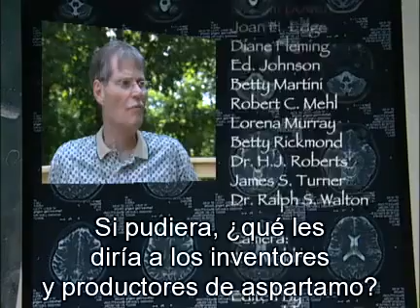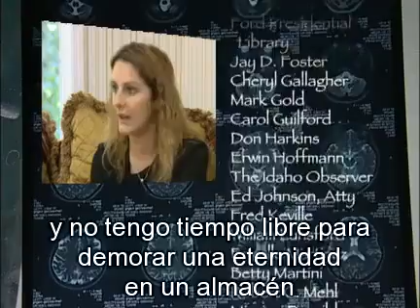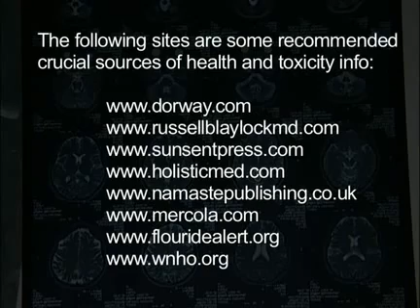Aspartame: Sweet Misery - A Poisoned World (sub español) 7/7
E-951 ASPARTAMO EDULCORANTE: Cuidado casi todos los PRODUCTOS DIETETICOS TIENEN ASPARTAMO. A mediados de la década de 1970 el laboratorio Searle, mientras experimentaba con una nueva droga para aliviar la úlcera péptica, dio casualmente con otro descubrimiento: a uno de sus investigadores se le ocurrió tocar la muestra con un dedo y llevarse éste a la boca, comprobando que su sabor era extremadamente dulce. Así nació el aspartamo, el cual de inmediato fue puesto a consideración como la nueva maravilla en edulcorantes y a ser solicitada su aprobación por parte de la FDA (Food and Drugs Agency), la agencia gubernamental norteamericana para el control de los fármacos y los productos alimenticios, y así ser comercializado bajo diversos nombres. Los más conocidos a nivel mundial: Nutrasweet y Equalsweet. Sin embargo durante los primeros años Searle no lograba obtener la aprobación de la FDA, debido a diversos estudios negativos que encontraban serias anomalías en el aspartamo. Hasta que apareció Monsanto -una de las compañías líderes en hacer su negocio en desmedro de la salud humana y de la que nos ocupamos en una nota reciente- para hacerse cargo de la situación, como veremos. En esos primeros años del aspartamo, Searle no conseguía su aprobación porque la FDA prestaba atención a distintos informes circulantes en el sentido de que "el aspartamo puede inducir tumores cerebrales", lo cual fue confirmado en 1981 por un equipo de investigación de la agencia integrado por tres científicos independientes. Más aún, pruebas realizadas en ratas mostraban que los cerebros de aquellas a las que se les suministraba aspartamo quedaban agujereados en varios puntos; literalmente, como un colador. La FDA revocó entonces la licencia provisoria para comercializar el producto, pero en 1985 Monsanto compró la firma Searle, que pasó a ser su subsidiaria como Searle-Monsanto. Como era de esperarse, aquella decisión anterior de revocar la licencia para vender el aspartamo fue a su vez revocada, y el nuevo edulcorante Nutrasweet salió esta vez libremente a ser conocido por el mundo. Cabe destacar que esta sustancia no se quedó en un simple edulcorante que reemplaza al azúcar, ya que fue incorporada también a las bebidas gaseosas tipo diet, como Diet Coca y Diet Pepsi, a gomas de mascar, tabletas, alimentos secos y a varios productos más de consumo masivo de los marcados como "libre de azúcar". El aspartamo está compuesto por alcohol de madera o metanol, ácido aspártico y fenilalanina. Se descompone rápidamente, y más aún bajo calor, a partir de una temperatura de 30 grados centígrados, en esos componentes.